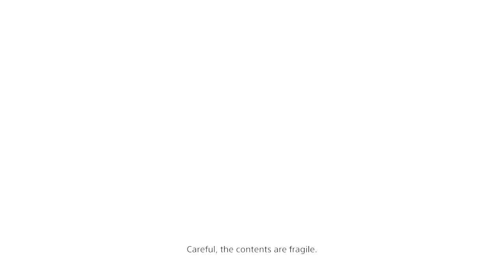DELIVERING A NUKE in DEATH STRANDING Walkthrough Gameplay Part 27 (FULL GAME)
Death Stranding Walkthrough Gameplay Part 27 includes a Review, Episode 3 and Campaign Mission 27 of the Death Stranding 2019 Single Player Campaign for PS4 Pro and PC at a later date. This Death Stranding Story Campaign Walkthrough will include the Full Game. Death Stranding Walkthrough Part 1 will include a Review, All Bosses, Cinematics, Cut Scenes, OST, Collector's Edition, Story Missions, Main Missions, New Gameplay, DLC, all Single Player Campaign Missions and the Ending. Thanks Sony for giving me Death Stranding!